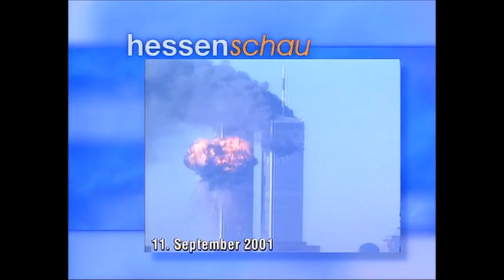WTC7: ARD informiert über den 11. September 2001 kurz vor Einsturz des 3. Wolkenkratzers- ARD